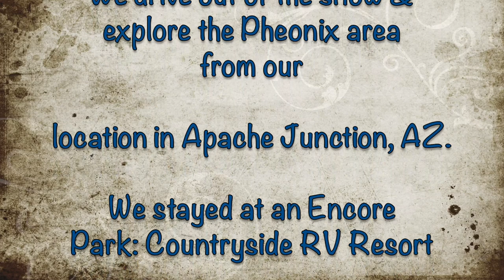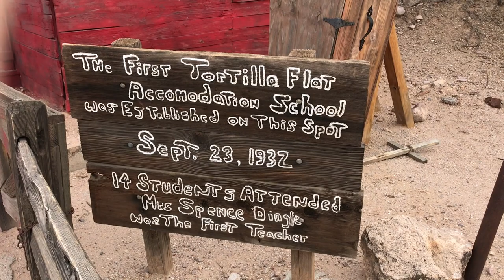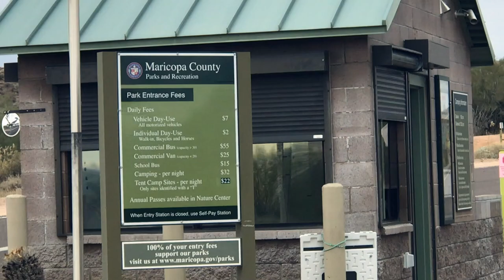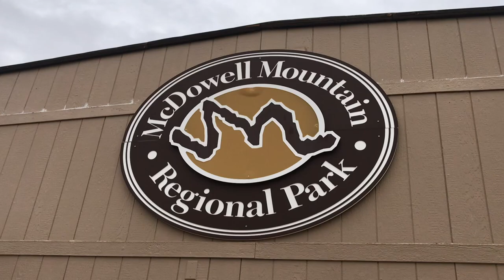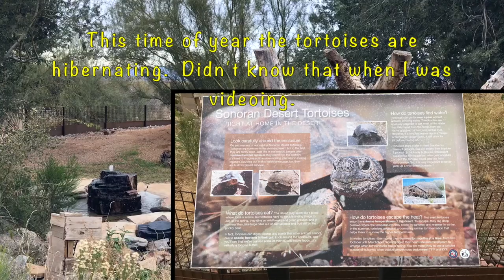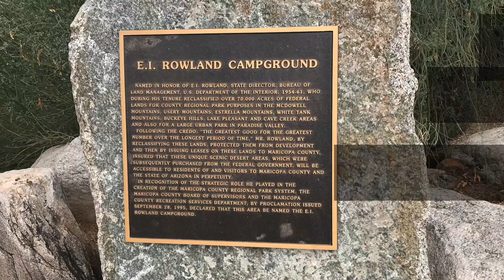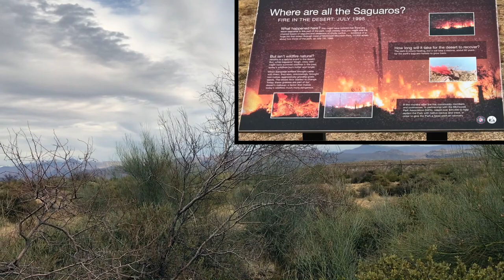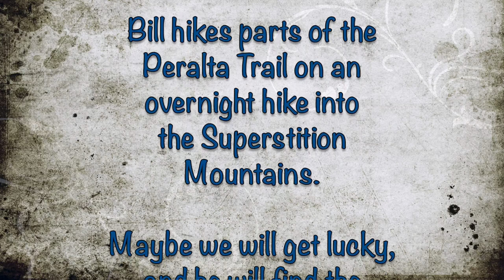Are You a Treasure Hunter? Well, Apache Junction, Arizona Is the Place for You.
Are you a treasure hunter?  Well, Apache Junction is the town for you. Hidden somewhere in Superstition Mountain near the Peralta Trail is the Lost Dutchman Mine. Many people have tried to find it and failed. Will we be the lucky ones and leave the area richer than we arrived?  Well, first off, you have to actually look. This week we are just enjoying the beautiful Arizona landscape by driving and enjoying the Apache Trail Hwy (88) and making a stop at several vistas; including Canyon Lake and Fish Creek. We should have been prepared to kayak Canyon Lake. Tortilla Flats, has an awesome story behind its name and plenty of history.  We didn’t find the actual treasure there, but I’d say the beauty of the area is quite the treasure. Well, maybe it’s over in McDowell Mountains Regional Park. Nope, but we did enjoy looking for Scarlett and Lily (two of the Sonoran tortoises), mountain biking, and looking around. It was some treasured time spent. Next week, Bill’s going to hike into Superstition Mountains right on Peralta Trail where the treasure is said to be located. Just maybe he’ll get lucky next week.

*Thousand Trail -If you join, we would appreciate you mentioning that you were referred by Bill and DeAnna Edmister.

We would love for you to join our nomad family.